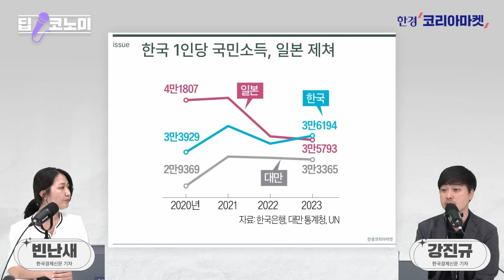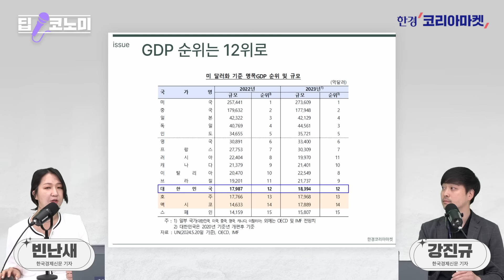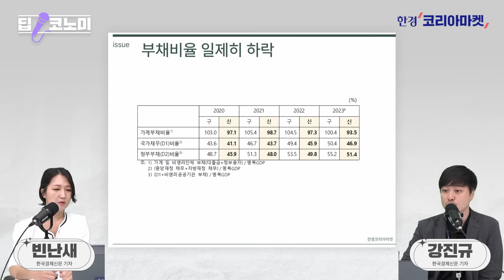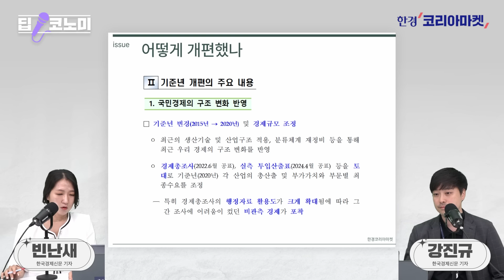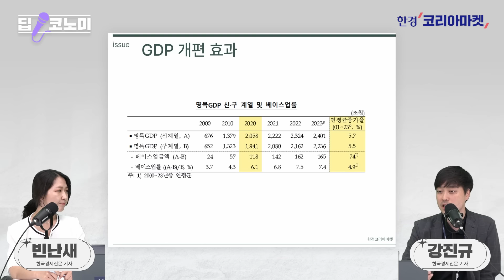한국 1인당 국민소득, 사상 처음 日 앞섰다…이유 알고보니｜딥코노미 with 강진규 기자